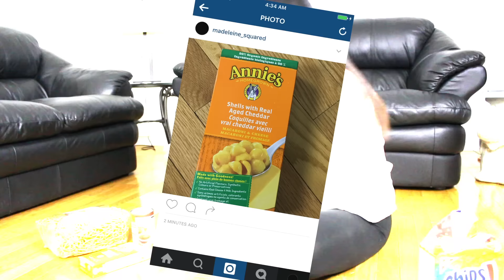Types Of People On Social Media! | Samantha & Madeleine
Welcome to Squared the only twin channel made just for twins. What is your favorite social media app? Instagram? Snapchat? Twitter? Whichever one you choose, we can all agree that there are many types of people on social media! Do you love to post pictures of your food on Instagram? Are you obsessed with Snapchat's many filters? Let us know down below what type of person you are and what your favorite app is!

We are Samantha and Madeleine and we post on Squared every Friday!

Follow Samantha and Madeleine!

Follow Squared!